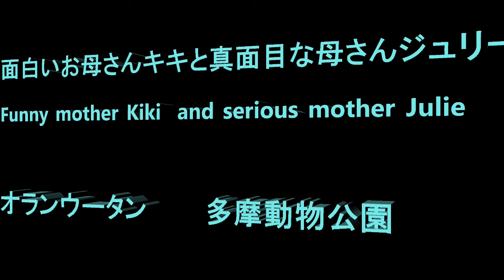面白いお母さんキキと真面目な母さんジュリー Funny mother Kiki and serious mother Julie オランウータン 多摩動物公園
この日はキキはちょこちょこ櫓の上の棒の上に立って、中にいる飼育員さんの動きを確認していました。雨が降ったりやんだりの１日でしたので早く室内に帰りたかったことでしょう。ジュリーさんはゆったりくつろいでいました。キキはロキにいい子いい子している様子がとても愛らしかったです。チェリアは消防ホースを使ってくるくる気持ちよく回って遊んでいました。キキは逆立ちしてロキと遊んでとても親子で楽しそうです。

Member  Julie 55 female, Ceria 5 female, Kiki 19 female, Loki 2 male

Kiki often stood on top of a pole to check on staff's movement.  Since it was a rainy day, I think she wanted to go back inside.  Julie was relaxed nicely.  Kiki held Loki so lovingly and that was adorable.  Ceria enjoyed rotating using a fir hose which looked so much fun.  Kiki often played being upside down with Loki.   She is really a fun individual.